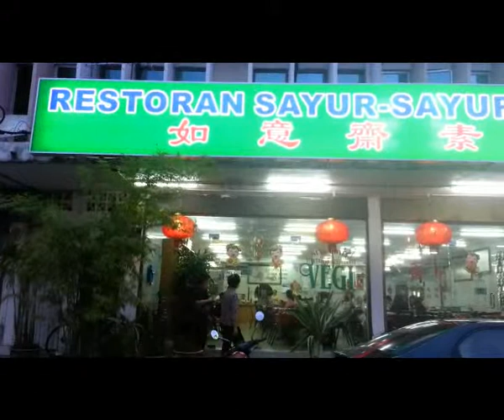Vegetarian Restaurant Joo Ye Zai in Chai Leng Park Prai on Wed 27 Feb 2013.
Dinner at a Vegetarian Restaurant Joo Ye Zai in Chai Leng Park, Prai, Penang, Malaysia on Wednesday 27 February 2013. It was quite late when we reached there about 7.30pm. Video with Samsung Galaxy S III.